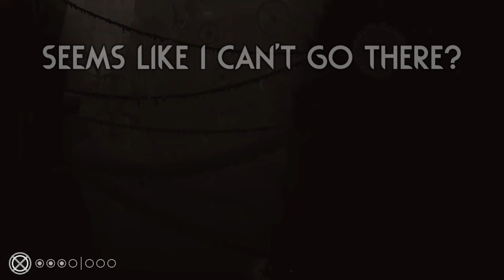I Found Out WHY It's Arid... 💧 | Rain World Downpour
Gotta love when regions have environmental storytelling like this, I was wondering the whole time why this place is dry if it is connected to Shoreline, I guess now we have our answers! :p

Region mod is "Arid Barrens" by "bro748" and "Tat011"!
(A ton more people worked on this, check the mod files for a full credits list!)

Skin mod is "Slugmas" by 'zvxa"!

Thumbnail uses art from the "Slugmas" skin mod!
(It's an alternate white version of the skin, I didn't use it in this video but it is still really cool! :D )
The background art is from "Arid Barrens"!

Here are a couple extra mods I play with:

Gate Scanner by "mariomakerguy"!